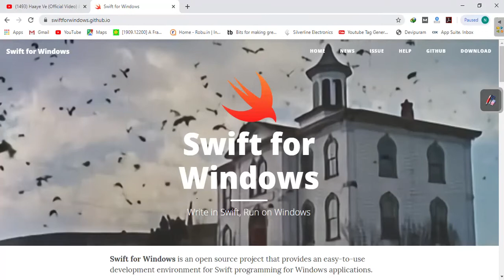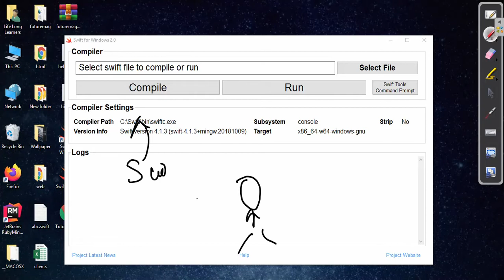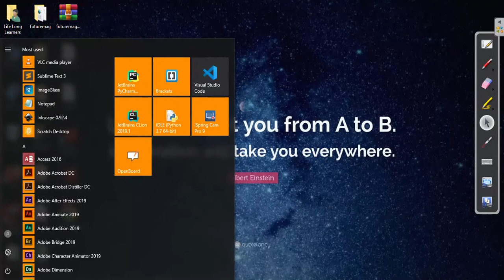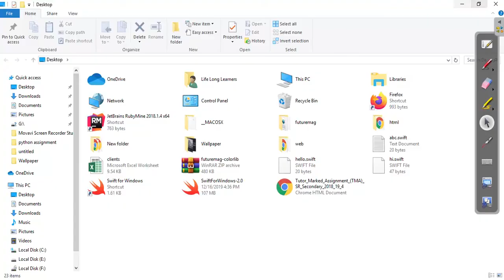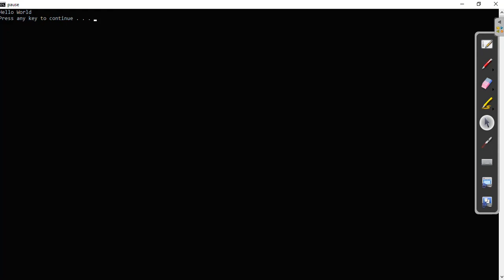How to run swift on windows10 || swift on windows 10 download by Nikhil Pareek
Guys I hope You got all the concepts in above video.